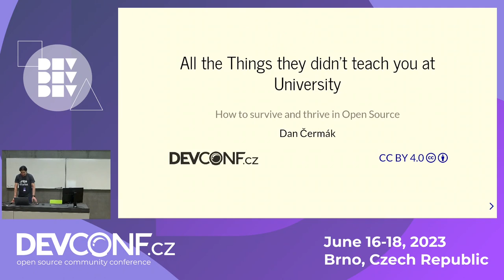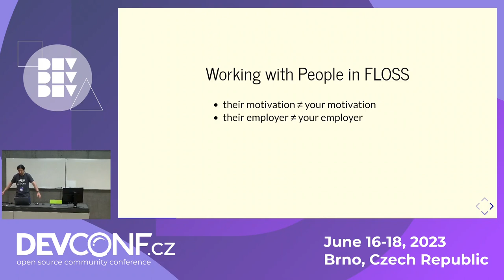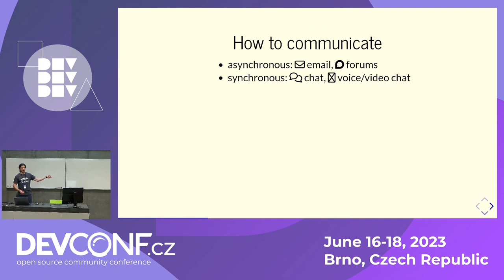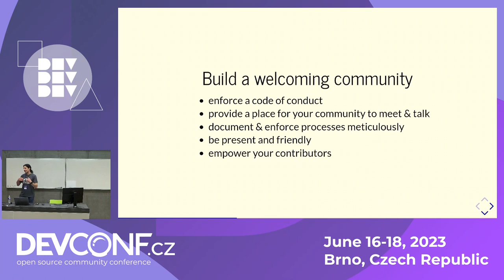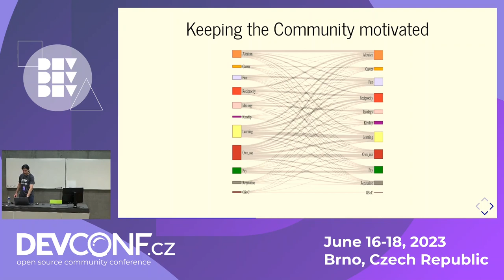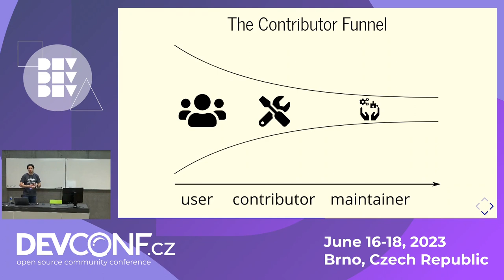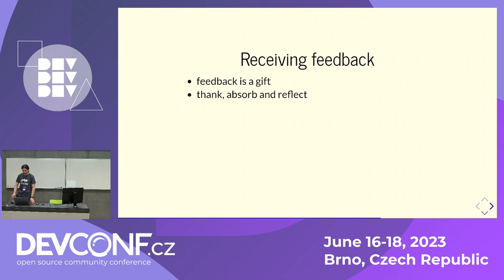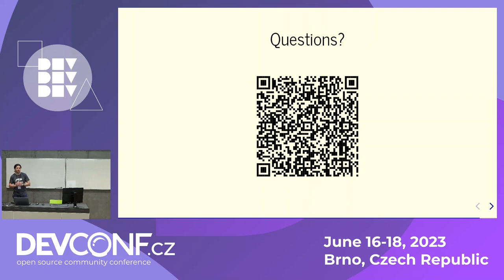All the Things they didnt teach you at University - DevConf.CZ 2023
Speaker(s): Dan Čermák

When pursuing a software engineering degree, you're likely to learn plenty of skills and study a wide range of topics. But how much of this is actually useful in the real word? Is most of the acquired knowledge relevant for your day-to-day development work, especially when it comes to open-source projects?

The talk reveals what skills you need to be a successful contributor to an open source project. Skills that are normally not taught at the university. This includes tooling, soft-skills, people management and the ability to write maintainable code, after all "writing code - that's the easy part!".

Join the talk to learn what it takes to be a good (open-source) software developer and contributor!